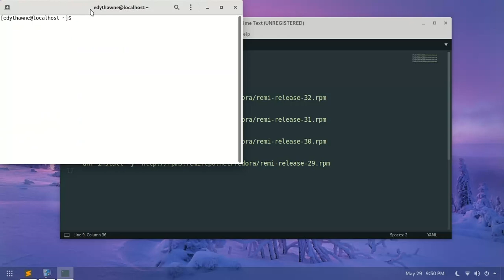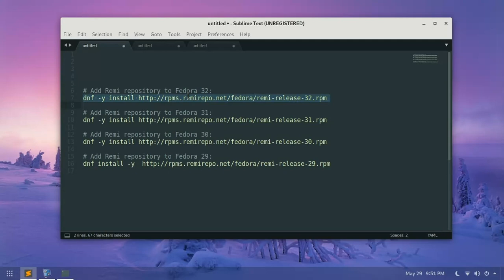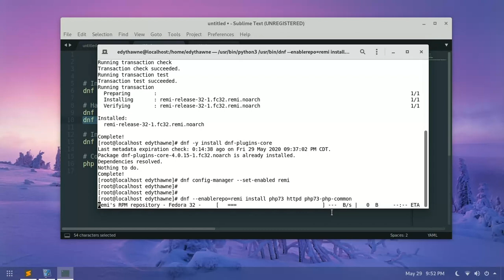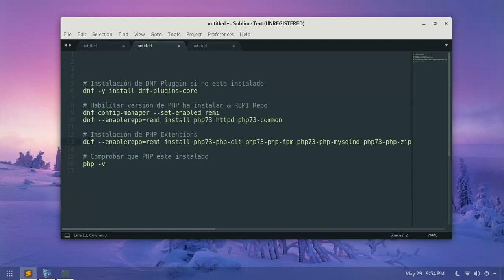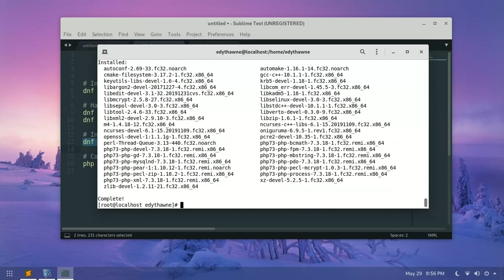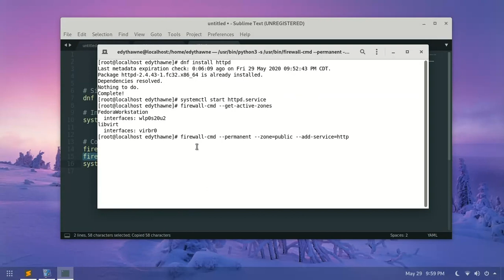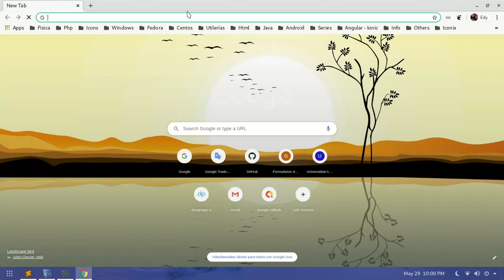Fedora | Cómo instalar PHP 7.3 y Apache en Fedora Linux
Como INSTALAR PHP 7.3 y el Servidor Apache en Fedora

El objetivo del video es mostrar la instalación del servidor Apache & PHP 7.3

Requisitos
[ Instalación de "REMI Repository" ]
# Add Remi repository to Fedora 32:

[ Instalación de DNF Pluggin si no esta instalado ]
➡ dnf -y install dnf-plugins-core

[ Habilitar REMI Repo ]
➡ dnf config-manager --set-enabled remi

[ Instalar PHP 7.3 ]
➡ dnf --enablerepo=remi install php73 httpd php73-php-common

[ Instalación de las extensiones de PHP 7.3 ]

[ Comprobar instalación de PHP ]
➡ php73 -v

[ Instalación de Apache Service  ]
➡ dnf install httpd
➡ systemctl start httpd.service

[ Configurar del Firewall ]
➡ firewall-cmd --get-active-zones
➡ firewall-cmd --permanent --zone=public --add-service=http
➡ systemctl restart firewalld.service